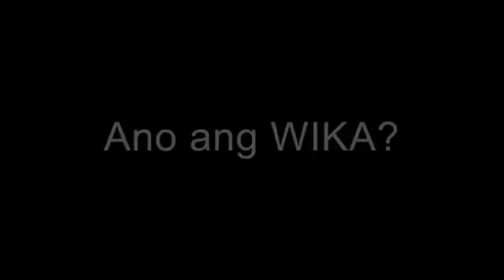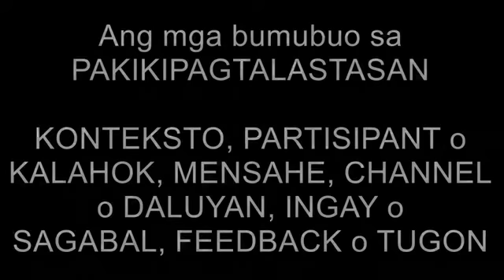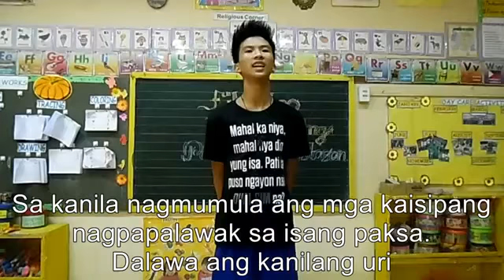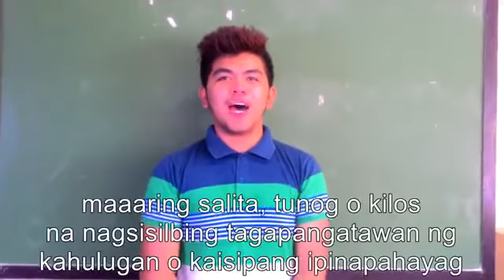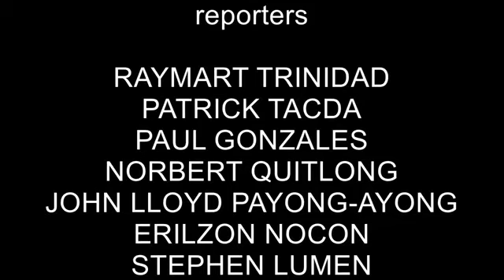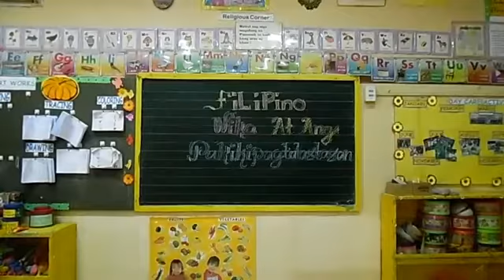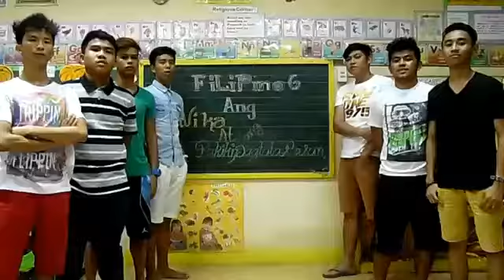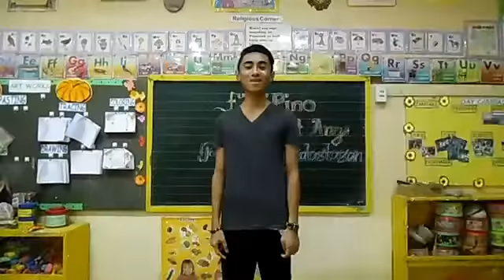Oceans - Pakikipagtalastasan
Throwback muna tayo!
SALAMAT PO!
YOW PEACE...